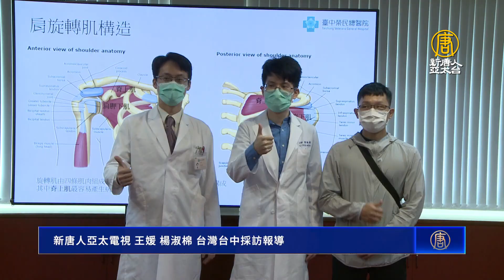肩膀疼痛晚上睡不著 增生注射療法解除困擾